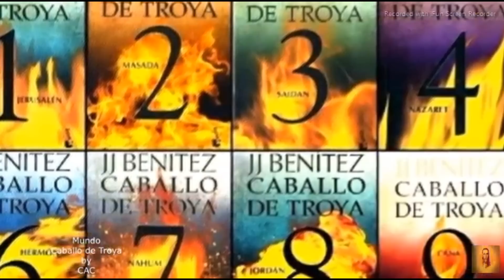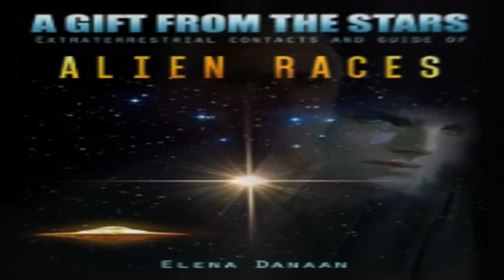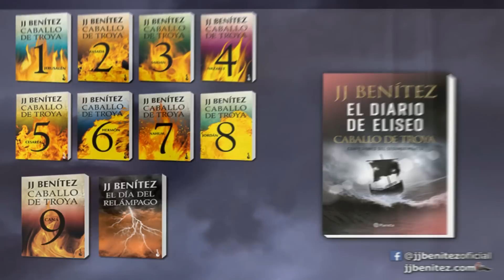El Mayor si existió!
Jasón, el Mayor de Caballo de Troya es luego de Jesús, el personaje
de la saga que nos roba el corazón. Pero, realmente existió?

Contenido extraído de Victor Raul Escalante Quintana
Comprar libros en Amazon, Apple iBooks, La Casa del Libro de JJ Benítez: